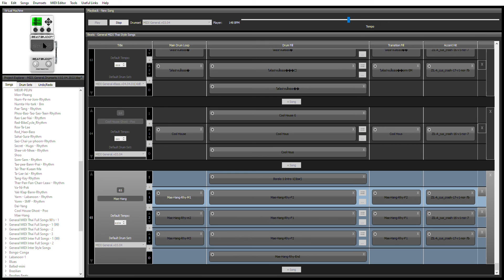BeatBuddy : MIDIgeneralDrumset : จังหวะไทย : แม่ฮ้างสามปี๋